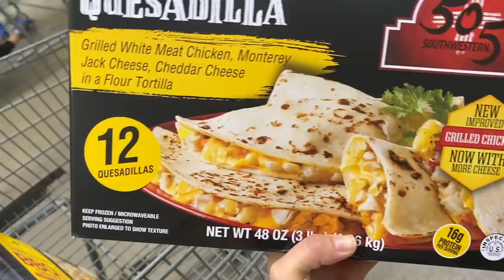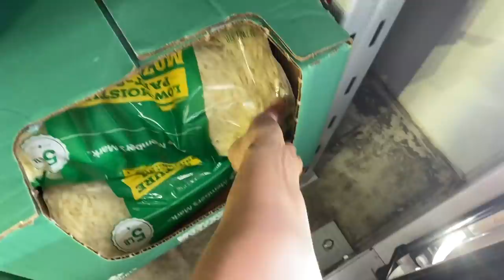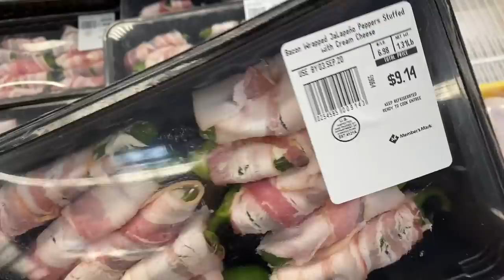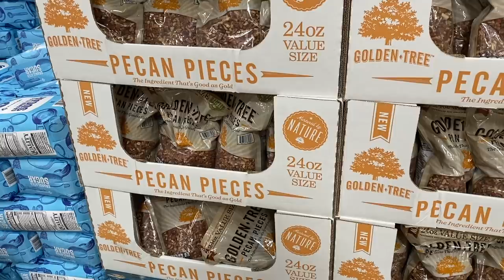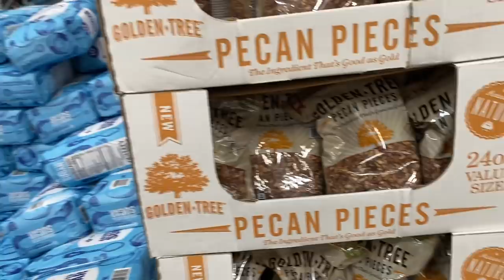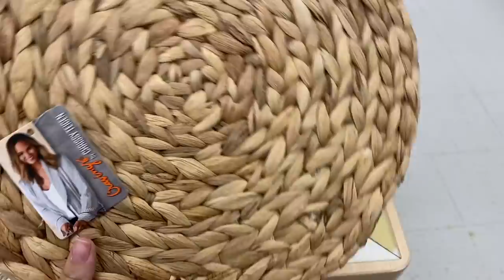😳😂Llevo de **COMPRAS** a mi **ESPOSO** 😬/ Siempre quiere lo **MIO** / nuestra **DEBILIDAD**